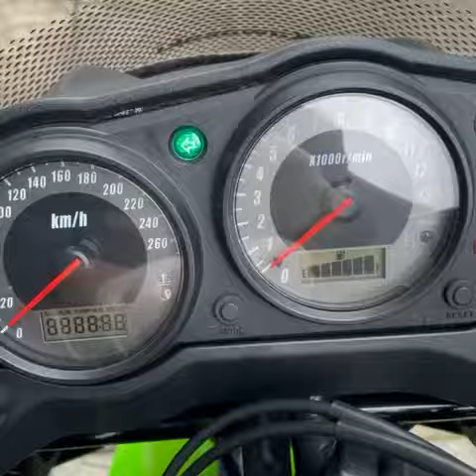Kawasaki Z 750S